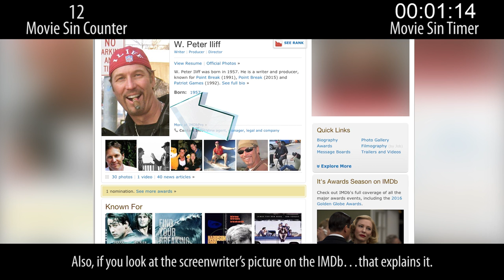Everything Wrong With Point Break (1991) In 15 Minutes Or Less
Oh, look, they made a new Point Break! But... why? Here are the sins of the original.

Thursday: A beloved sequel to a family film.